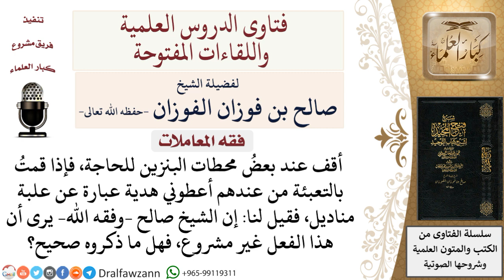ما حكم الهدايا التي توزع لجلب الزبائن؟ لمعالي الشيخ صالح الفوزان